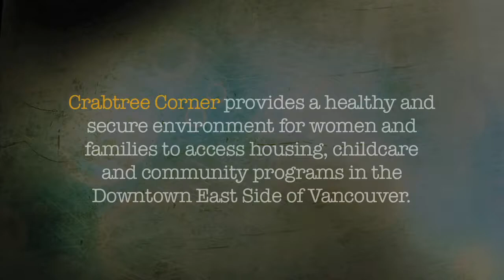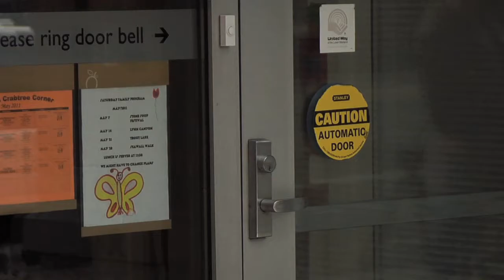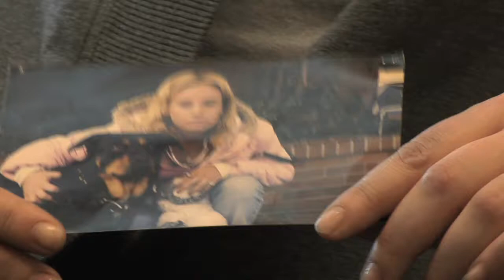Sarah's Story | YWCA Metro Vancouver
After fleeing an abusive home, 15-year-old Sarah was living on the streets with her eight-month-old daughter, surviving as a sex-trade worker. Then she discovered YWCA Crabtree Corner, where she found the help and acceptance she needed to rebuild her life.

YWCA 2012 Sarah Short Version H264